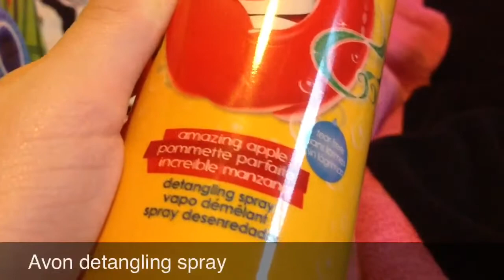Good morning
You can see me every Wednesday on sevenglamorousgirls